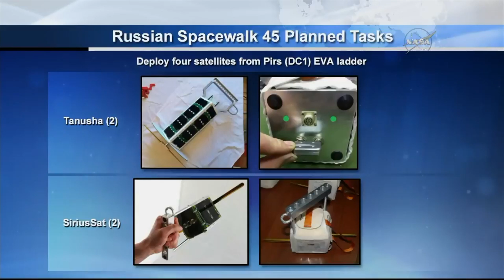How to launch satellites by hand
Expedition 56 Flight Engineers Oleg Artemyev and Sergey Prokopyev of the Russian space agency Roscosmos manually launched four small technology satellites, two Tanusha (Tanyusha-/Танюша) and two SiriusSat nanosatellites, during the extravehicular activity on 15 August 2018, at 16:43, 16:45, 16:51 and 16:56 UTC.
Credit: NASA/Roscosmos
International Space Station
Russian Extravehicular Activity 45
15 August 2018
Tanyusha-YuZGU-3
Tanyusha-YuZGU-4
SiriusSat-1
SiriusSat-2